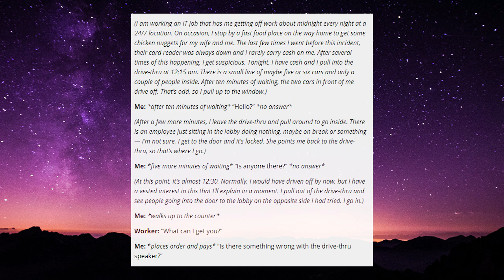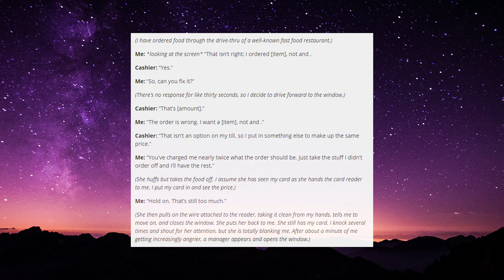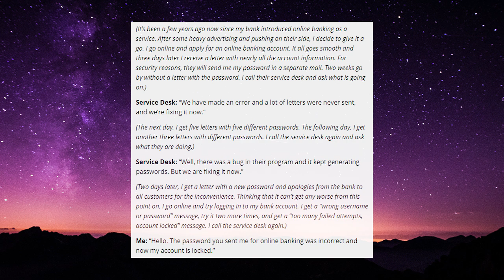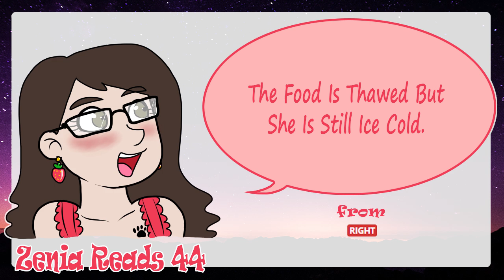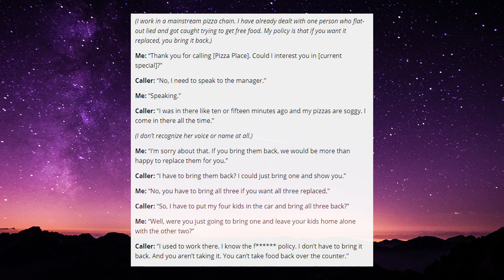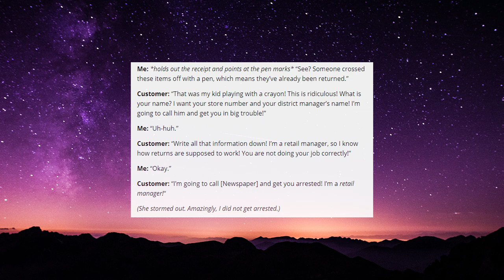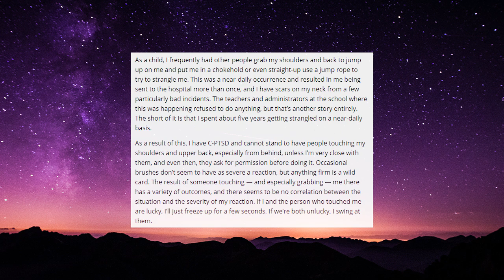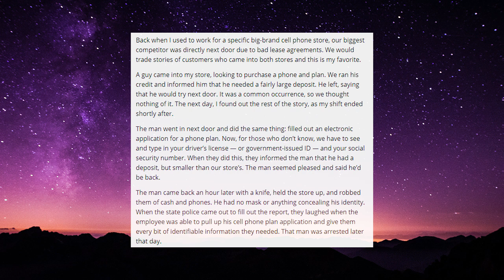Zenia Reads 44 - Not Always...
Photo by Vincentiu Solomon on Unsplash